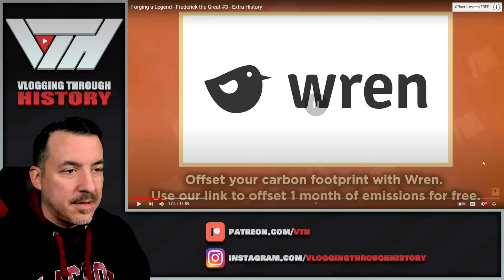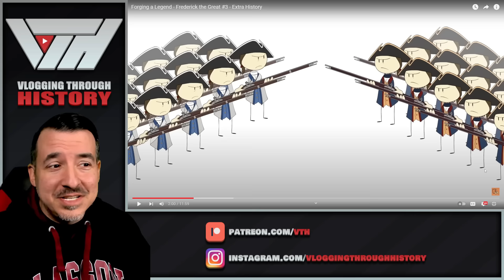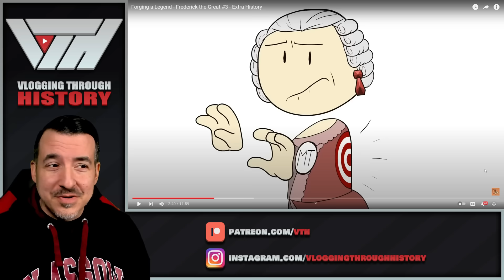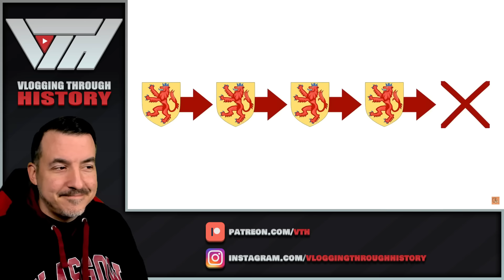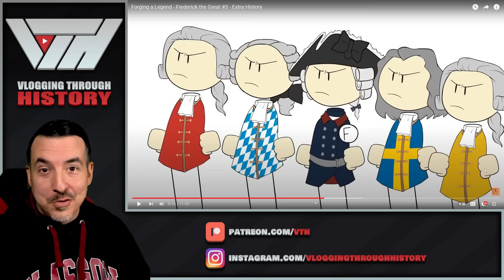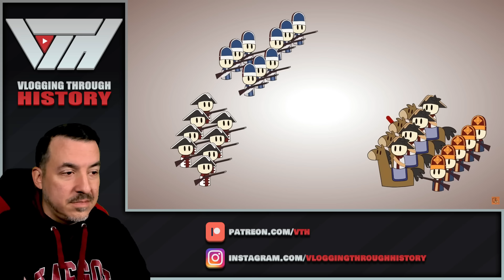Forging a Legend - Frederick the Great #3 - Extra History Reaction